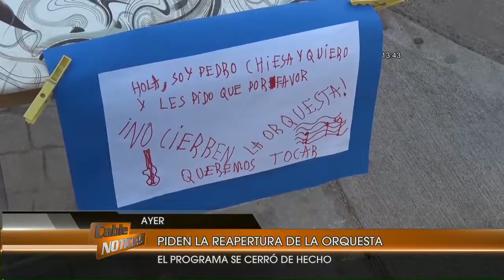Piden la reapertura del a Orquesta de Miramar